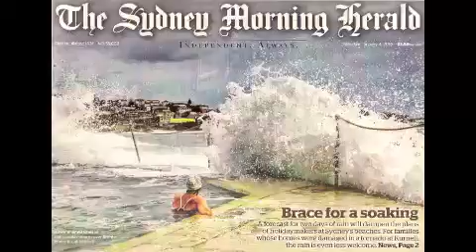Radio Graham - Brace For A Soaking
Australia's Bureau of Meteorology forecast that eastern New South Wales (including Sydney) would be deluged for two days.